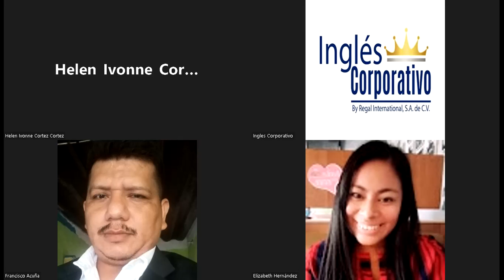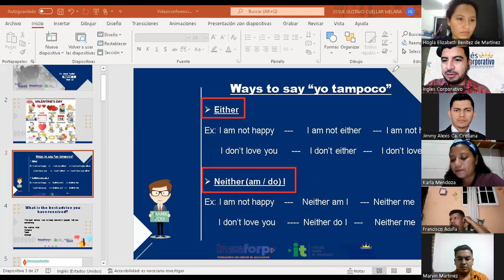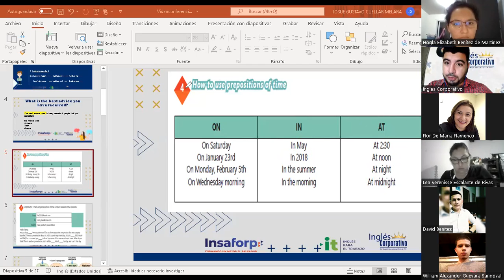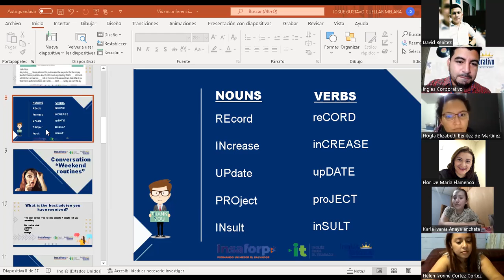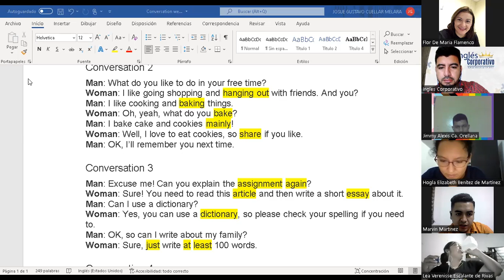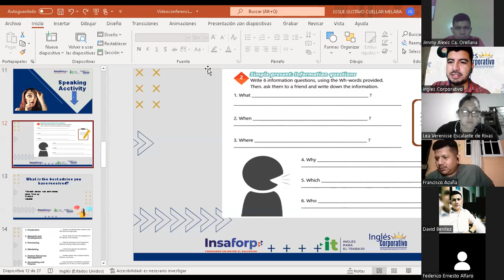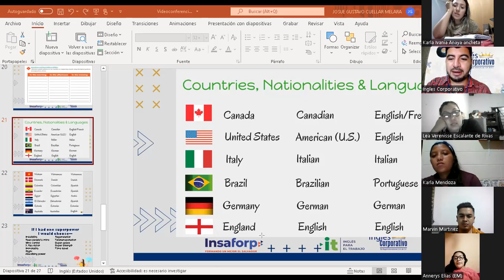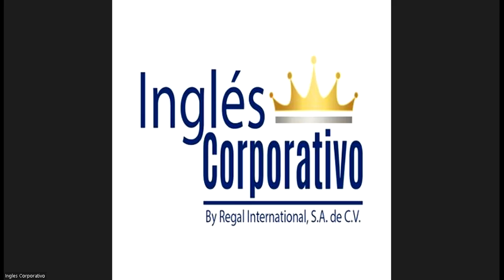Ingles Corporativo-05-07-2022-Vocabulary Practice